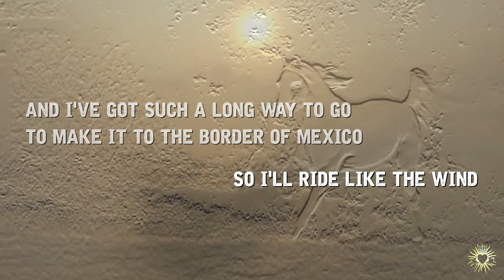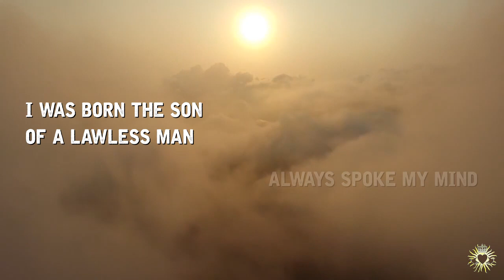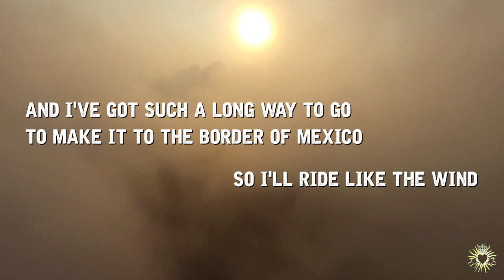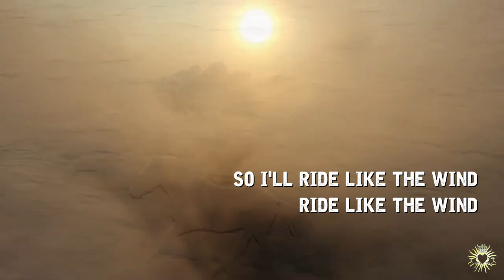Christopher Cross - Ride Like The Wind [Lyrics]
Album: Christopher Cross
Dank an den Engel 😊